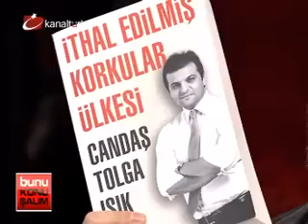Bunu Konuşalım: Mehmet Coşkundeniz - 17.05.2013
Mehmet Coşkundeniz, 17 Mayıs 2013 tarihinde Kanaltürk'te Candaş Tolga Işık'ın sunduğu "Bunu Konuşalım" programına katıldı.